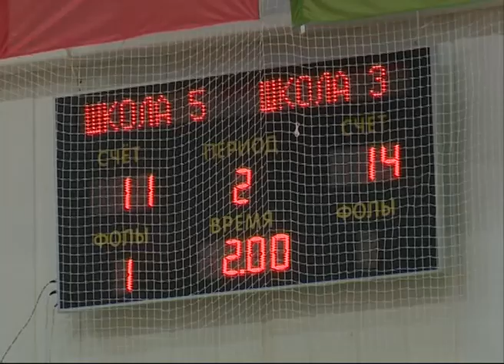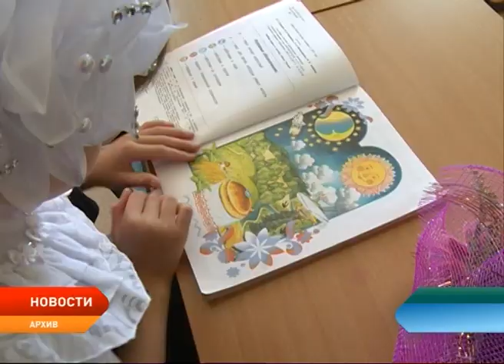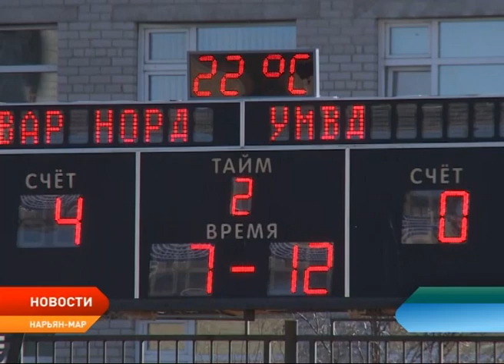Новости Ненецкого округа от 13.06.2018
Визит представителей Чешского консульства. В столицу региона прибыли генеральный консул Чешской Республики в Санкт-Петербурге Карел Кюнл и вице-консул по торговле и экономике Михал Гелбич.

Окружным школьникам в День России вручили главный документ гражданина. Свой первый в жизни паспорт получили 10 ребят.

Не просто работа, а призвание. Социальные работники отметили свой профессиональный праздник. Отличившиеся сотрудники удостоены почетных наград и званий.

Прошли путь «Дорогами отцов-героев». В Нарьян-Маре подвели итоги туристического слета, участниками которого в этом году стали 11 команд.